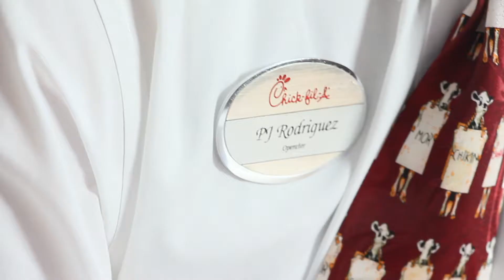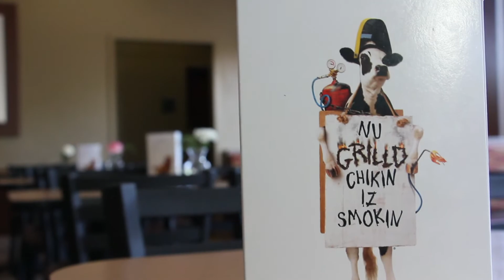Dlatinos (Latinos Exitosos) Pedro Rodriguez